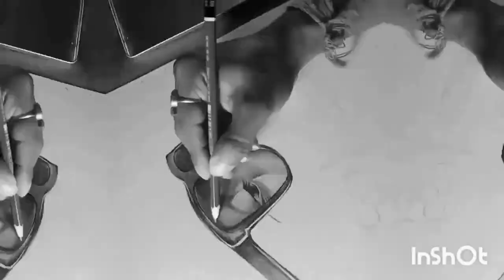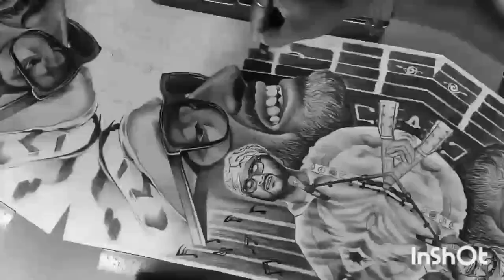Arijit Singh 🙏ll sketch## full tutorial ka sath ll 🇮🇳🇮🇳🇮🇳🇮🇳 jai hind // virsl##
Arijit Singh ki sketch full tutorial ka sath india ka best singer million of people love him 😘

love u all 😍 Keep smiling
laxman kumar singh from Jharkhand ranchi ll .. thank you 🙏